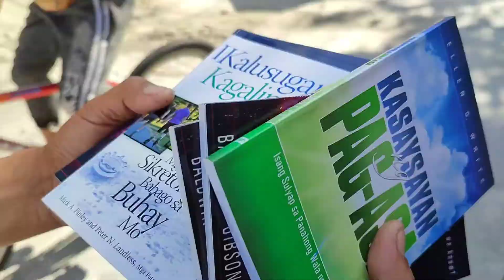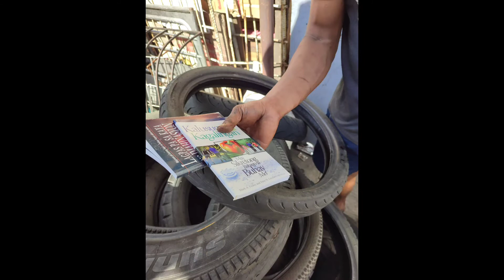HOPE IMPACT 2022 @F.CARLOS APOLONIO SAMSON